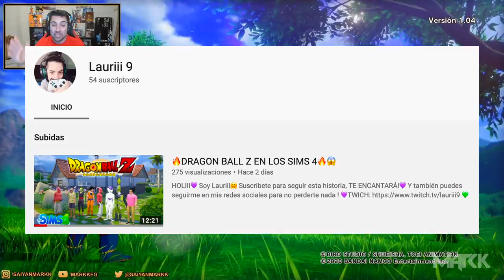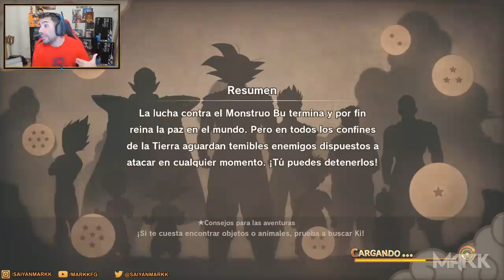😱NUEVA FASE DE GOKU🔥 en DRAGON BALL Z KAKAROT